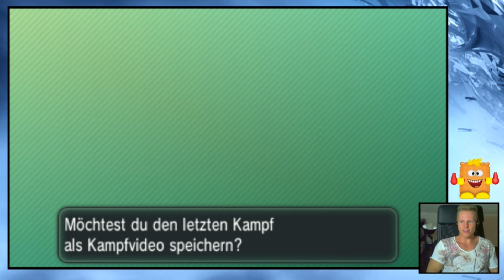PokeFail #1 Dümmer geht immer ! Pokemon X and Y Wi-Fi Battle Epic Fails deutsch/german